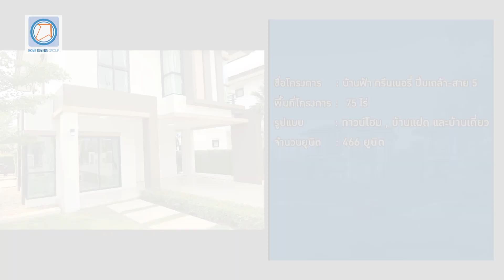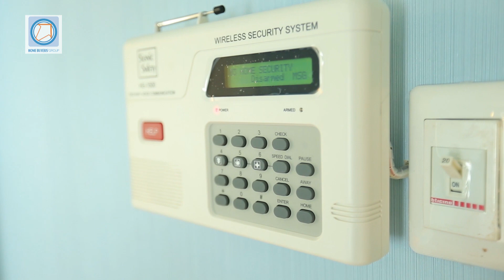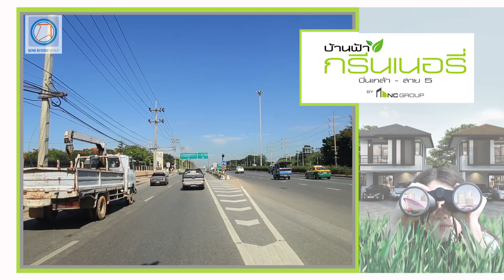คลิปเยี่ยมชมโครงการ T.92 : บ้านฟ้า กรีนเนอรี่ ปิ่นเกล้า - สาย 5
บ้านเดี่ยวติดถนนใหญ่ ใกล้ Tesco Lotus และเซ็นทรัล ศาลายา “บ้านฟ้า กรีนเนอรี่ ปิ่นเกล้า - สาย 5” บ้านเดี่ยว 2 ชั้น ติดถนนใหญ่บรมราชชนนี ขนาด 3 ห้องนอน พื้นที่ใช้สอยมากถึง 170 ตร.ม. ดีไซน์ทันสมัย มีสัญญาณกันขโมยทุกหลัง ดูรายละเอียดโครงการเพิ่มเติมได้ที่